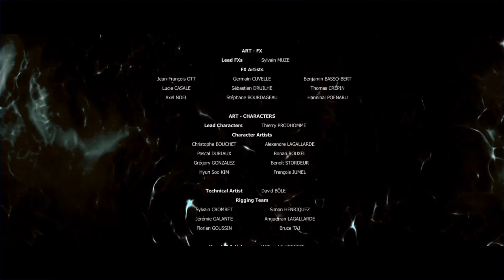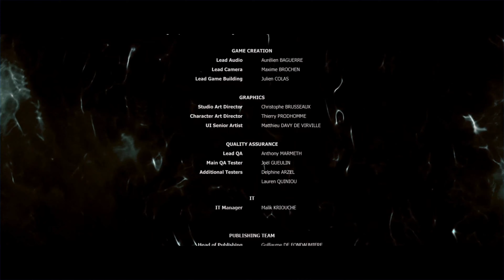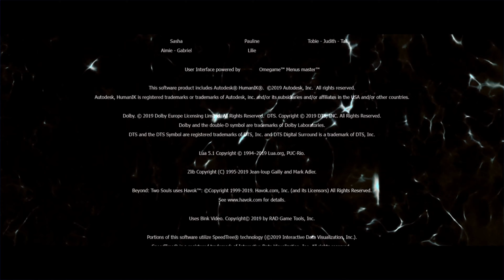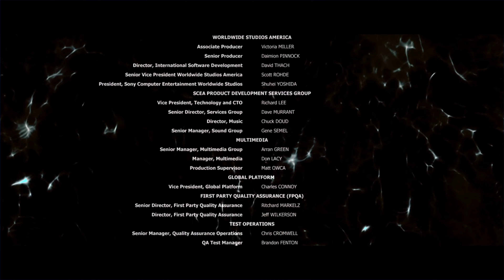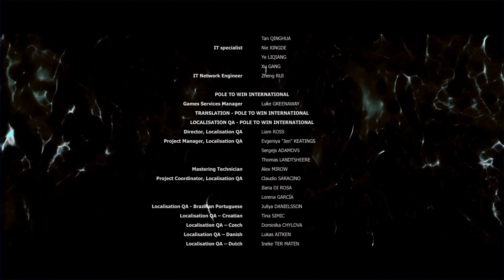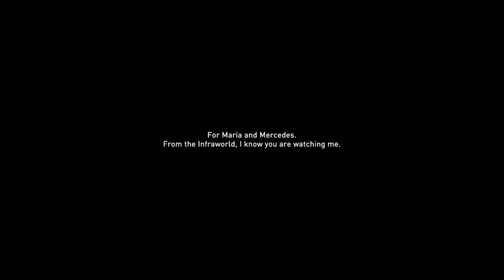Beyond Two Souls (UHD) | Part 20 | Black Sun!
When you have 2 souls within!